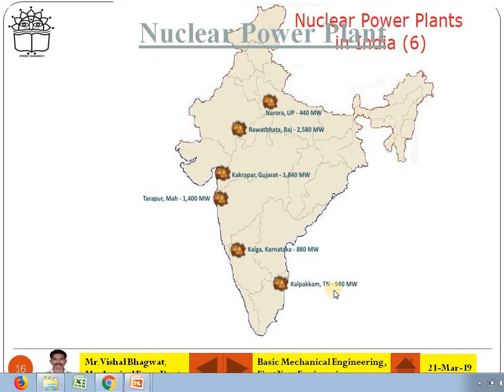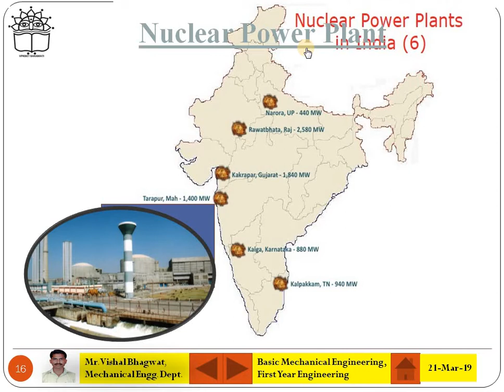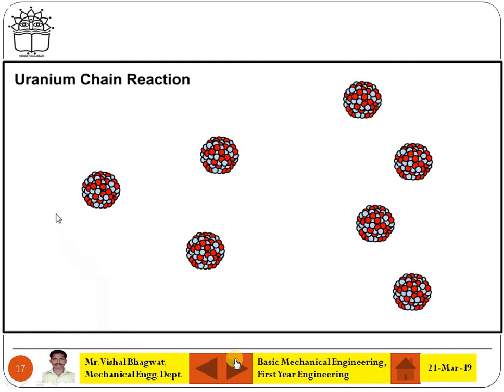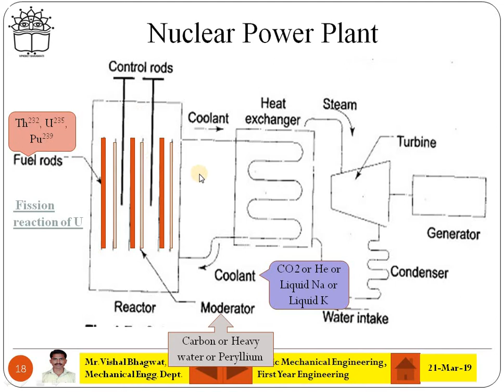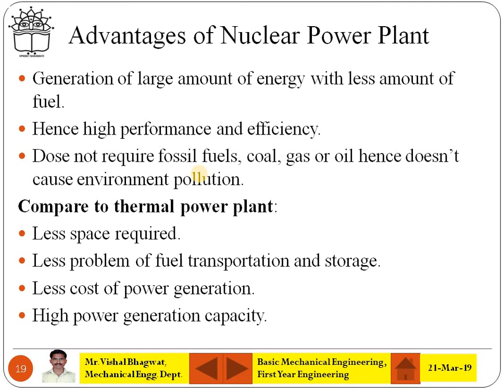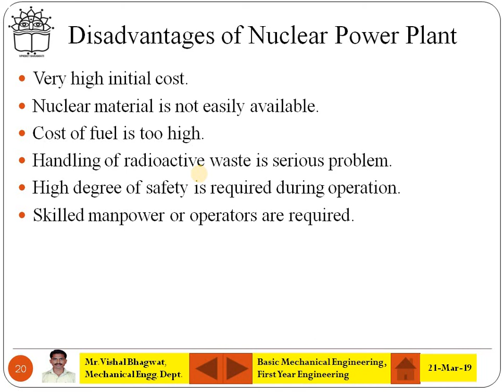Nuclear Power Plant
This video of for first year engineering/technical students which is about basic principle and working of Nuclear Power Plant. Students can use for quick revision of concept.